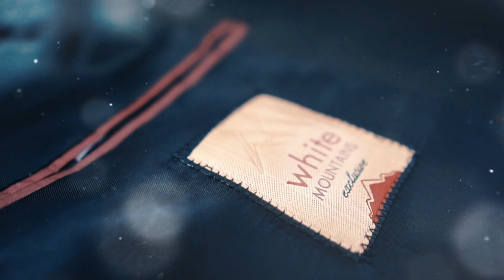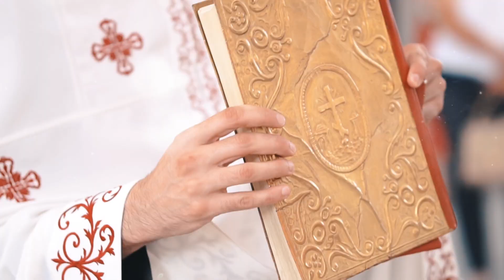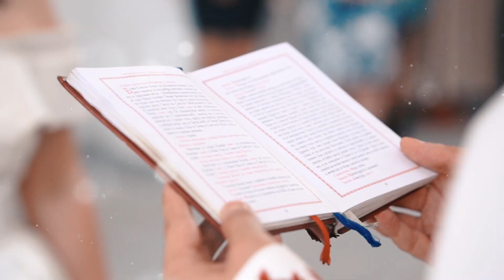Tamara & Aleksandar / wedding highlights video / naše vjenčanje 24.07.2021